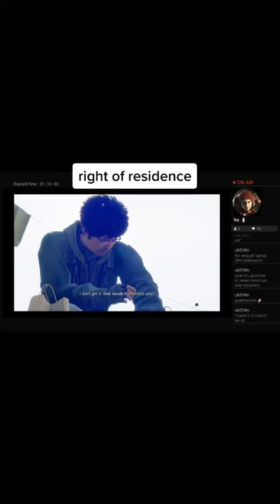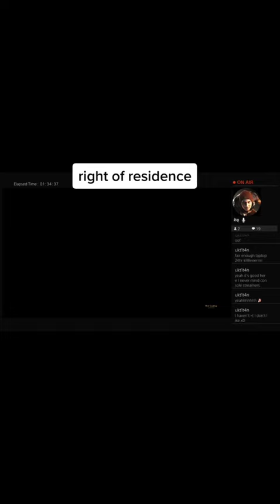January 9, 2023